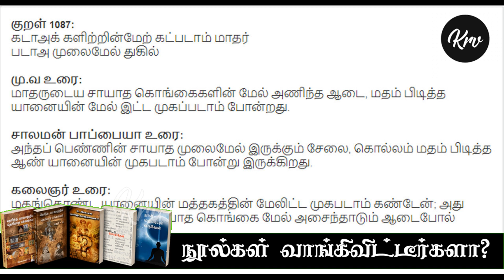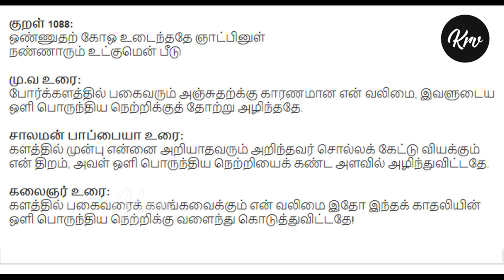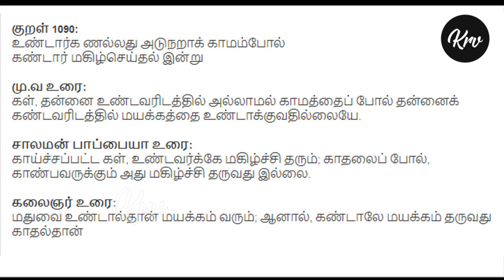காமத்துப்பால் - 01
தகை அணங்குறுத்தல் - கண்களால் எத்தனை துன்பம்